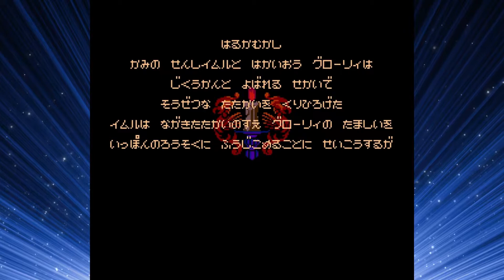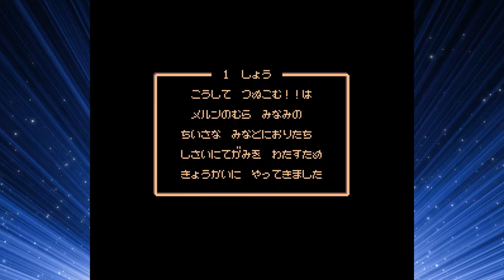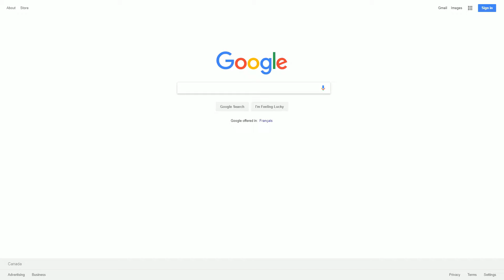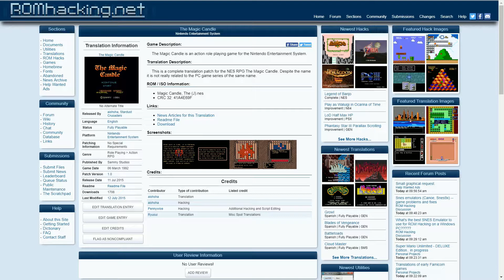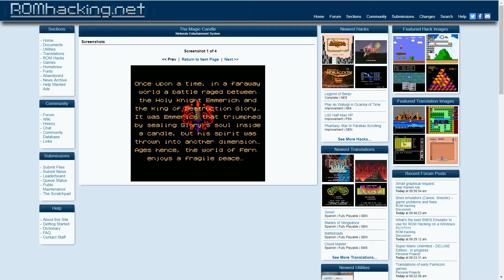The Magic Candle (Famicom) | Ep. 39 | The Crucial 5